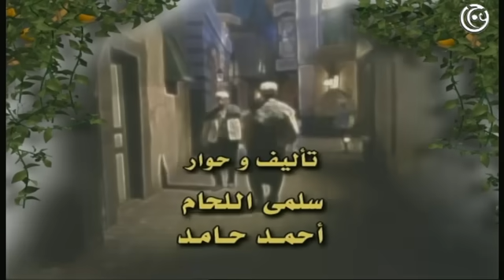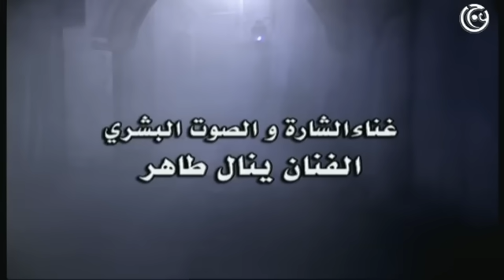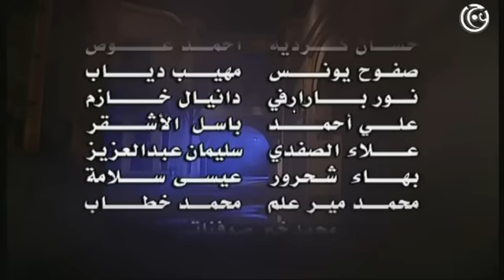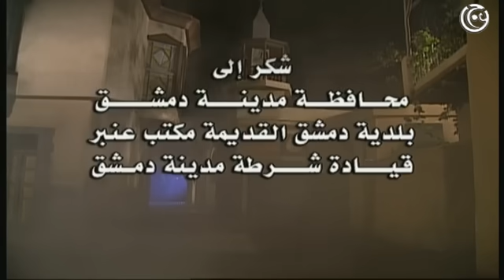مسلسل ليالي الصالحية الحلقة 4 الرابعة│Layali Al Salhieh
تدور أحداث حلقات مسلسل ليالي الصالحية حول قضية الصراع الدائم بين الخير والشر، ورغم تناول العديد من الأعمال الدرامية لهذه النوعية من القضايا إلا أن مسلسل ليالي الصالحية واحدٌ من الأعمال الدرامية السورية التي تعرضت للصراع الأبدي بين الخير والشر من منظور مختلف ومتميز، فجاء مسلسل ليالي الصالحية غني بأحداثه وتفاصيله ومتفرد بعناصره المبهره التي أفرد لها القائمون على صناعة مسلسل ليالي الصالحية مساحات كبيرة في حلقات المسلسل. أمانةٌ من الذهب يتوارثها الأجيال حتى تصل الأمور إلى نشأة صراع بين أولاد العم، فترة إلى أي مدى يصل هذا الصراع! مسلسل ليالي الصالحية من أجمل الأعمال الدرامية السورية التي استطاعت رسم لوحة فنية رائعة للمجتمع السوري في هذه الحقبة من الزمن، ورصد مسلسل ليالي الصالحية تفاصيل هذه الحقبة باحترافية عالية.

مسلسل ليالي الصالحية من انتاج شركة عاج للانتاج الفني والتوزيع -  تأليف أحمد حامد - اخراج بسام الملا
بطولة:
كاريس بشار
بسام كوسا
نبيلة النابلسي
نسرين الحكيم
رفيق سبيعي
مؤيد الملا
قيس الشيخ نجيب
نضال سيجري
محمد الشماط
تولين البكري
وفاء موصللي
منى واصف
سحر فوزي
سليم كلاس
محمد قنوع
ميلاد يوسف
هالة شوكت
حسام تحسين بيك
وائل شرف
احمد رافع
سامية الجزائري
عباس النوري
محمد خير الجراح
عصام عبه